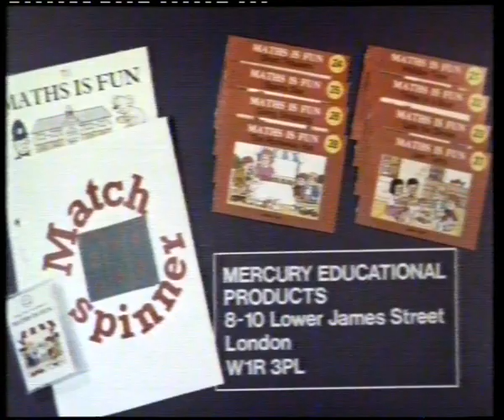ITV For Schools - Maths is Fun (TX: 17/05/1991) - Betamax (Unintended switch to B&W???)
Now this one is very frustrating.  The Tape flicks to Black and White around half way through "Maths is Fun" and on several other episodes I have very luckily found on this tape of "ITV For Schools".  I have wound the tape back and it is colour still; I have checked VHS through my rig, they are colour, I have checked other Betamaxes and they are colour, and I have loaded up menus on my Time Base Converter; all colour present.  So it must have happened during recording 35 years ago!

It's a shame, but what can I do?!

Please try to enjoy still.  Running Order is as follows:

ITV For Schools Slate
"Maths is Fun" Follows Shortly Slate
Maths is Fun Slate/Sting
Match Spinner Promo
"iTV For Schools: Maths is Fun"

Please feel free to add anything.  No Infringements Intended.

TX: 1990